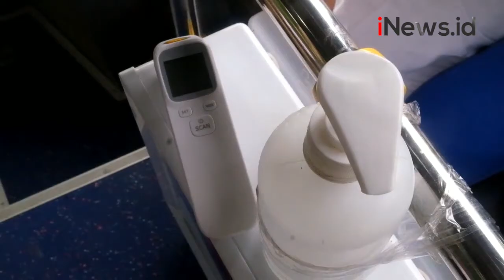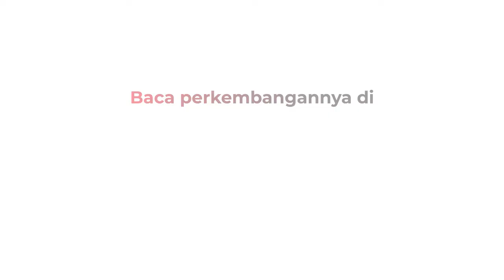Pemprov Bali Uji Coba Bus Listrik Gratis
Pemprov Bali melakukan uji coba bus listrik ramah lingkungan, Rabu (11/11/2020).

Bus menggunakan listrik sebagai bahan bakar dengan sistem charging.

Lihat Video Lainnya:

Aksi Heroik KKP Tangkap Kapal Vietnam Pencuri Ikan di Perairan Natuna Utara